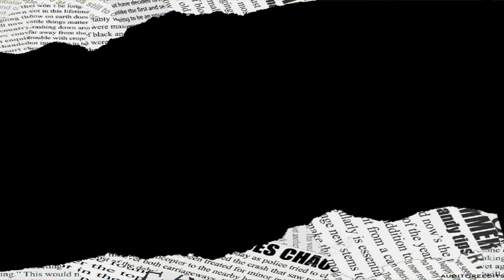Magbigay sa Diyos + Lord You Are Good (Tagalog) | JA1 Macau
Jesus the Anointed One - Macau Satellite
A IGREJA DO UNGIDO JESUS